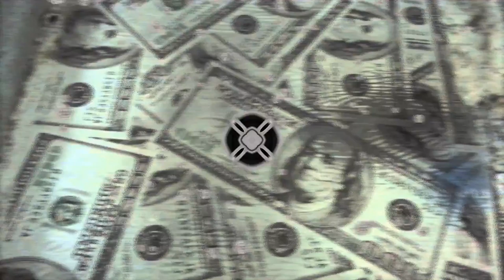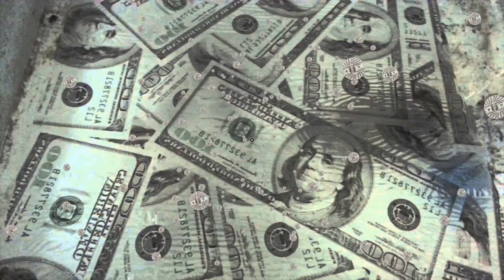[Dubstep] - Treeko - Get Money (Bass Boosted)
I really really like this song